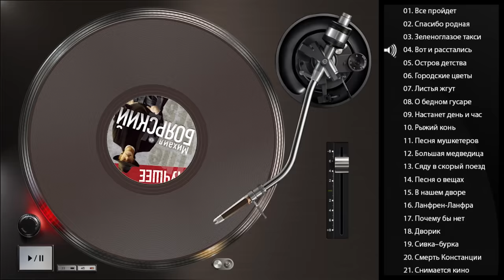Михаил БОЯРСКИЙ - ЛУЧШЕЕ (Full album)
01. Все пройдет 0:00:09
02. Спасибо родная 0:04:07
04. Вот и расстались 0:14:50
05. Остров детства 0:20:40
06. Городские цветы 0:24:32
07. Листья жгут 0:28:37
08. О бедном гусаре 0:32:08
09. Настанет день и час 0:34:38
10. Рыжий конь 0:36:27
11. Песня мушкетеров 0:39:42
12. Большая медведица 0:43:04
13. Сяду в скорый поезд 0:46:56
14. Песня о вещах 0:49:34
15. В нашем дворе 0:52:39
16. Ланфрен-Ланфра 0:56:19
17. Почему бы нет (Пуркуа па) 0:58:41
18. Дворик 1:01:17
19. Сивка - бурка 1:05:23
20. Смерть Констанции 1:08:48
21. Снимается кино 1:12:49

Музыкальный Канал "ПАТЕФОН" представляет!
Михаил Боярский - Лучшее (Весь альбом) 2013
Для выбора песни - НАЖМИ НА ССЫЛКУ с названием СПРАВА.